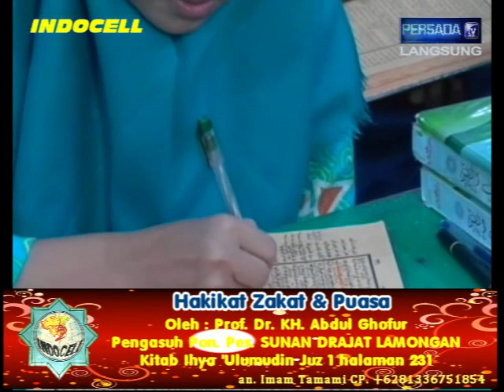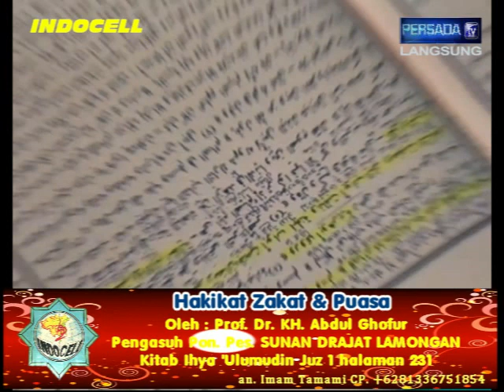Pon. Pes. SUNAN DRAJAT 14/07/2019 ih.1_231 (Hakikat Zakat & Puasa)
Kajian tanggal 14 Juli 2019 Kitab Ihya 'Ulumudin Juz 1 halaman 231 yang menjelaskan Hakikat Zakat serta Puasa dan  Kitab Syamsul Ma'arif Juz 2 LIBUR. Kajian ini disampaikan langsung oleh Prof. Dr. KH. Abdul Ghofur pengasuh Pondok Pesantren Sunan Drajat Lamongan Jawa Timur. CP. An.